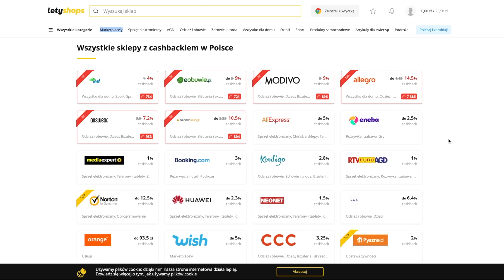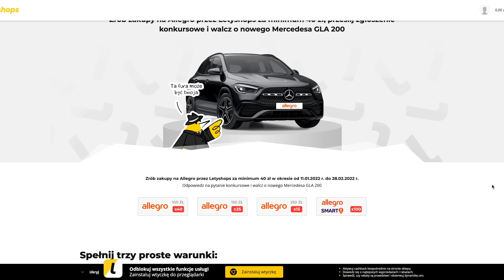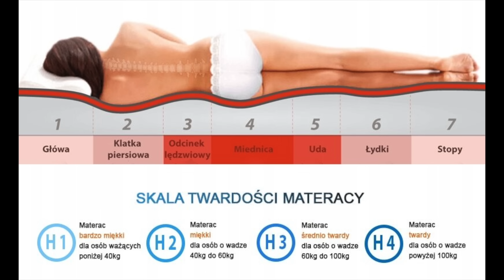TOP 10. BŁĘDY W ARANŻACJI SYPIALNI ❌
Błędy w aranżacji sypialni. Wyliczyłem ich aż 10, chociaż pewnie wy dodacie swoją listę :)
Sypialnia to specyficzne miejsce, ma być to nasz azyl, musi być funkcjonalnie, dobrze by było gdyby współgrało z całym mieszkaniem (wg mnie niekoniecznie) i musi być ten klimat sprzyjający relaksowi.
Jak w każdy pomieszczeniu, tak i tu można popełnić błędy podczas urządzania sypialni, dlatego warto zwrócić uwagę i nauczyć się na błędach innych, a nie swoich :)

A teraz mała autopromocja: Zachęcam do zapoznania się z ebookiem który napisałem na temat urządzenia łazienki oraz, a może przede wszystkim z kalkulatorem kosztów remontu łazienki. Kalkulator jakiego nie znacie. Sam podpowiada, co jeszcze musisz zakupić wybierając daną pozycję :)

Zapraszam na mój Instagram i TikTok @aranzacjawnetrz

Te serwery i hosting polecam - to tutaj trzymam wszystkie swoje strony www :)